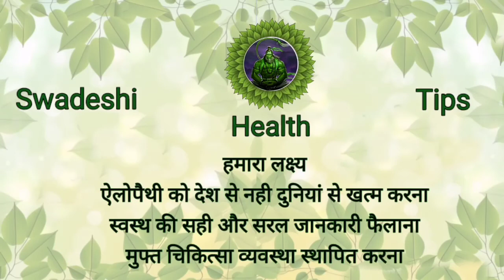Baba Ramdev Exposed by Rajiv Dixit, Swadeshi ht